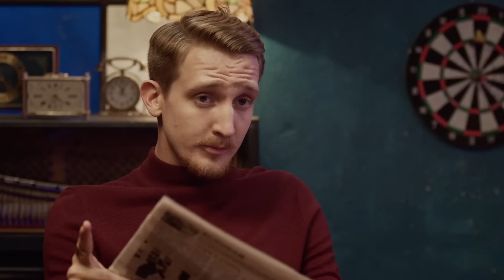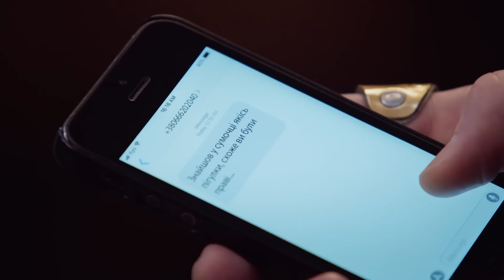Комедія ЕКСТРАСЕНС. Новий серіал про життя українського чарівника та про надприродне. 11-15 серії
«Екстрасенс». 11-15 серії

Любомир розумний та гарний хлопчина. А ще митикуватий, бо вчасно збагнув, що в сучасному світі люди скоріше повірять екстрасенсу, аніж людині з двома вищими освітами. Тож він зібрав команду: свого кумедного брата, дивакувату подругу та жінку-вогонь. Разом вони зніматимуть вроки, боротимуться з прибульцями та духами, що блукають в чужих квартирах, та даруватимуть людям спокій. А глядачам цього серіалу – сміх та гарний настрій.

00:00 - 11 серія
21:05 - 12 серія
41:16 - 13 серія
1:02:14 - 14 серія
1:23:10 - 15 серія